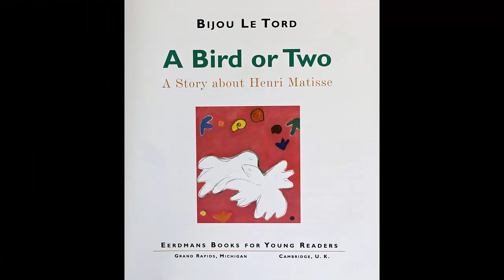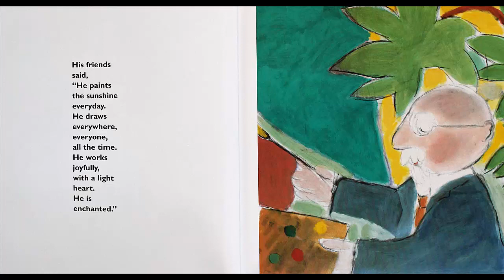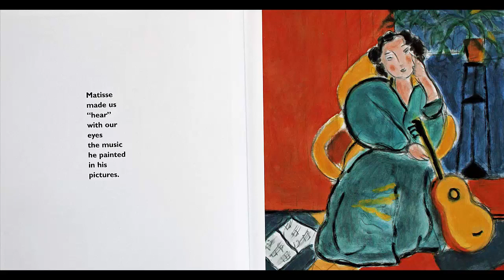A Bird or Two: A Story About Henri Matisse - Read Aloud Artist Story Book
Read along with me! A Bird or Two is an inspiring story that celebrates the expressive life of Henri Matisse. This book was written and illustrated by Bijou Le Tord.

If you would like to purchase your own copy of this book, you can find it here:
A Bird or Two

🍧 I teach online classes about how to draw and paint step-by-step for beginners:

•Explore the Art of Adding Watercolor Paints to Doodle Drawings on Etsy:

🎨 MY DOODLING AND PAINTING SUPPLIES
All you need to create simple doodles and paintings like the ones you see on my doodleacademy channel:

▷Paper:
• Watercolor Paper
• Mixed Media Paper
• Copy Paper
• Construction Paper

▷Paints:
• Watercolor Paints
• Tempera Paints
• Acrylic Paints

▷Dry Media:
• Colored Pencils
• Chalk Pastels
• Oil Pastels

▷Markers:
• Fine Tip Permanent Marker
• Ultra-Fine Tip Permanent Marker
• Colored Markers

▷Artsy Tools:
• Paintbrush Set
• Stamp Pad
• White Liquid Glue

▷Recording Equipment:
• DLSR Camera
• Flash Card
• Studio Light
• Overhead Camera Mount
• Lavalier Wearable Microphone